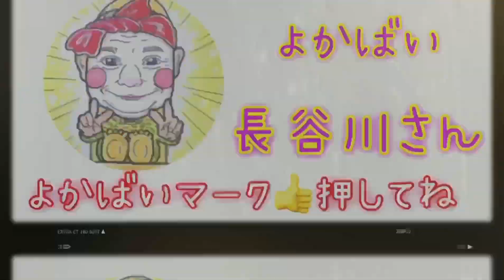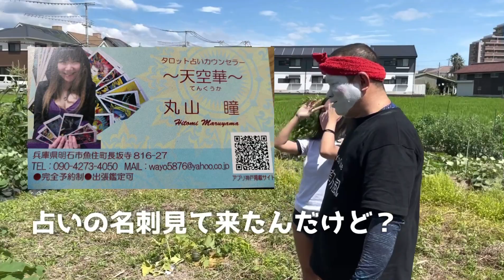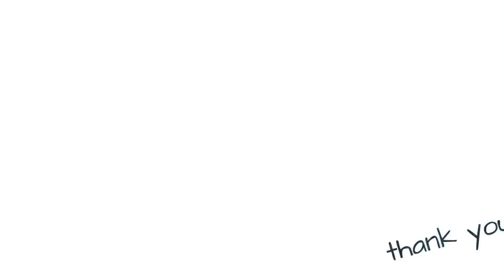ブルマ女子に畑でドッキリ大作戦！！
今回はブルマ系アラサーアイドルのまみたこと中川まみさんを連れて、明石で有名な占い師の天空華 瞳先生のところへ行ってきました！

占いをしてもらえると思ってワクワクしていたまみたですが、占いではなく、農作業をしてもらいました！

ブルマ女子ファン、まみたファンの方々に喜んでもらえるように、長谷川の神アングルシーンがいくつかあるので、そちらの方も楽しんでもらえれば…と思ってます！

まみたの農作業がもっと見たいと思う方はこちらの動画をご覧ください！↓↓